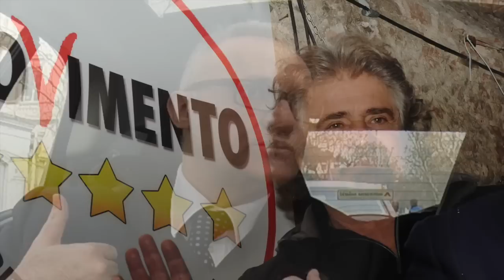L'ABITACOLO- Mauro: aiuterò Grillo a salvarsi da Renzi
Mauro Mauro racconta a L'Abitacolo come abbia appreso di non essere più ministro della Difesa guardando Matteo Renzi al Quiirnale che leggeva la lista dei ministri. Ha dato lo stesso la fiducia al governo, ed è convinto che la questione dei marò sia in buone mani con Roberta Pinotti. Però Mauro sembra volere dare battaglia sulla legge elettorale. Non per il suo partitino, ma per Beppe Grillo e i 5 stelle, perchè gli sembra antidemocratica una norma che li confina all'opposizione per sempre. Lasciato l'abito da ministro Mauro ammette che si può tagliare il programma F35, ma sostiene che parte dei risparmi andrebbero reinvestiti nella Difesa. Infine una richiesta a Renzi sul programma: vuole investire nella scuola? Lo faccia dando risorse alla libertà di educazione e alla scuola privata...